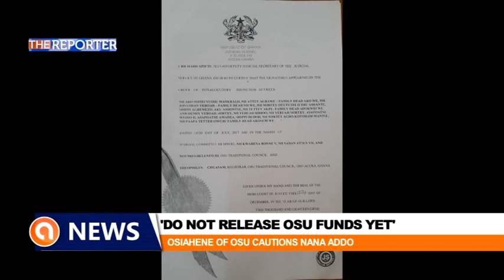DO NOT GIVE OUT ANY COMPENSATION TO OSU STOOL YET OSIAHENE